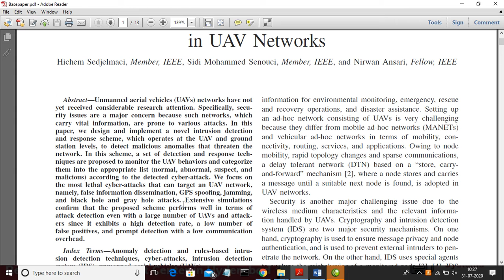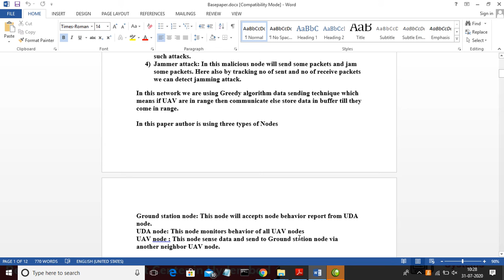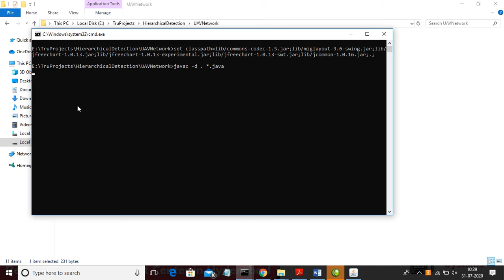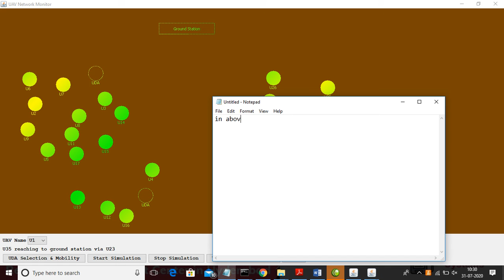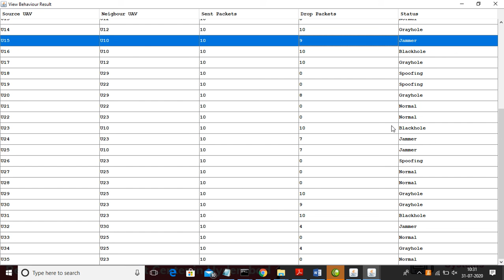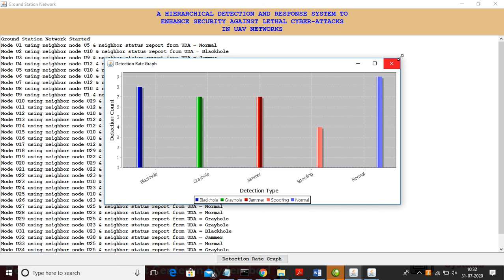A Hierarchical Detection and Response System to Enhance Security Against Lethal Cyber-Attacks in UAV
ABSTRACT :

Unmanned aerial vehicles (UAVs) networks have not yet received considerable research attention. Specifically, security issues are a major concern because such networks, which carry vital information, are prone to various attacks. In this paper, we design and implement a novel intrusion detection and response scheme, which operates at the UAV and ground
station levels, to detect malicious anomalies that threaten the network. In this scheme, a set of detection and response techniques are proposed to monitor the UAV behaviors and categorize them into the appropriate list (normal, abnormal, suspect, and malicious) according to the detected cyber-attack. We focus on the most lethal cyber-attacks that can target an UAV network, namely, false information dissemination, GPS spoofing, jamming,
and black hole and gray hole attacks. Extensive simulations confirm that the proposed scheme performs well in terms of attack detection even with a large number of UAVs and attackers since it exhibits a high detection rate, a low number of false positives, and prompt detection with a low communication overhead.